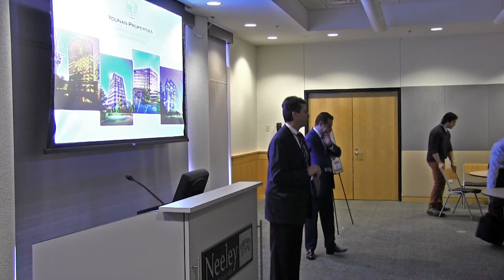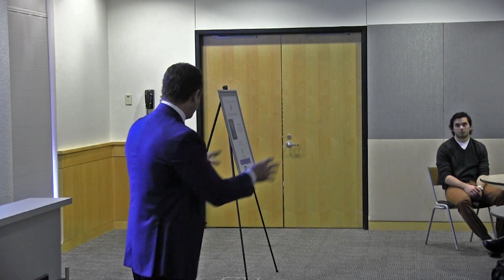Neeley Speaker Series- Zaya Younan, Chairman, Younan Properties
TCU MBA students hear from entrepreneurial guest speaker Zaya Younan, chairman of Younan Properties, a privately-held real estate investment and management company, specializing in acquiring Class A office properties in high-growth markets throughout the United States including Dallas, Houston, Chicago, Los Angeles and Phoenix.